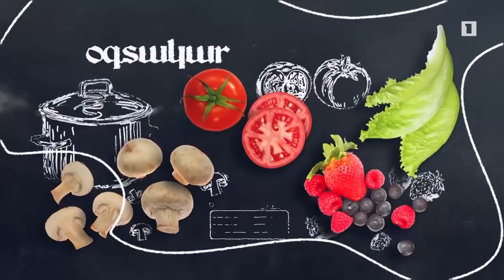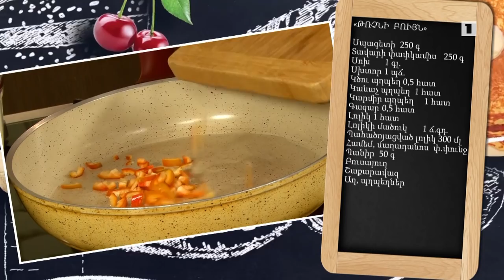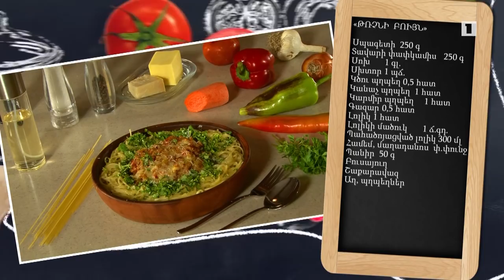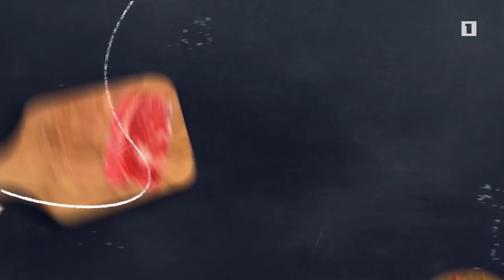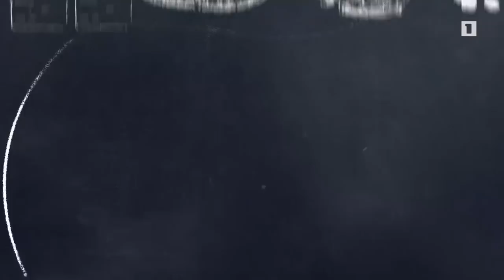Պատրաստենք միասին. Թռչնի բույն